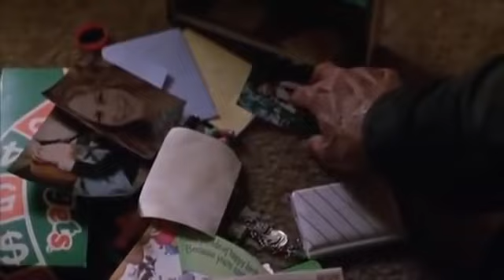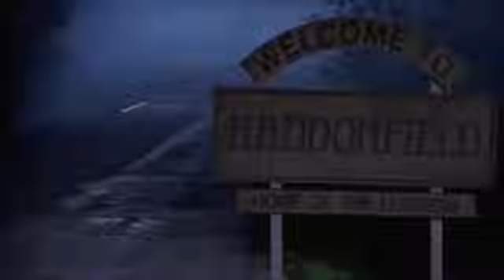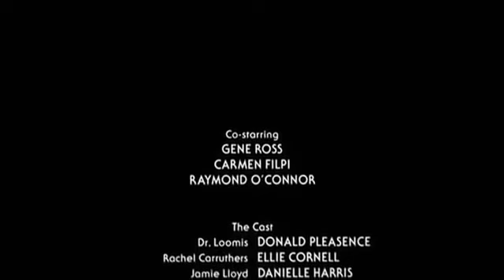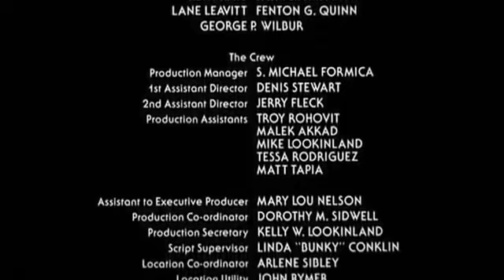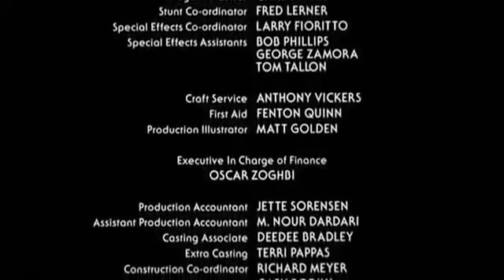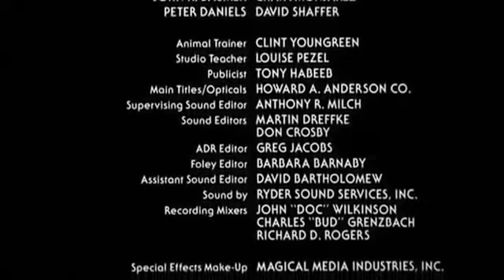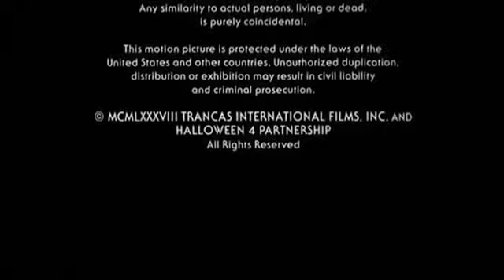Halloween 4 The Return Of Michael Myers